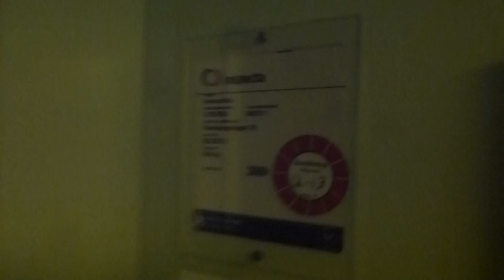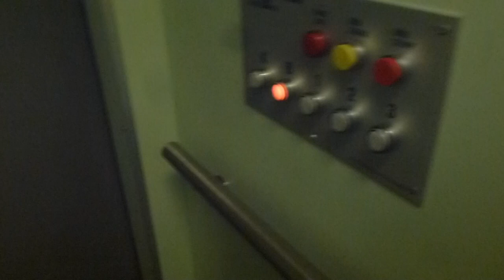1984 Söderlund Hydraulic Elevator @ Granskogsvägen 18, Stockholm, Sweden!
ELEVATOR INFORMATION!

Model/Modell:
Installation year/Byggår: 1984

Location/Adress: Granskogsvägen 18, 165 75 Hässelby (Åkermyntan in Hässelby Villastad/Stockholm) SWEDEN!